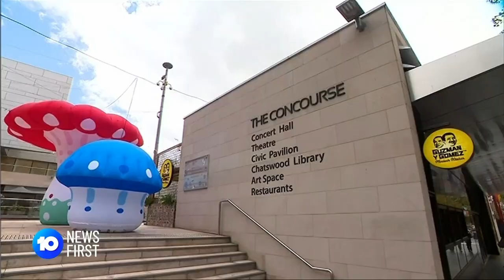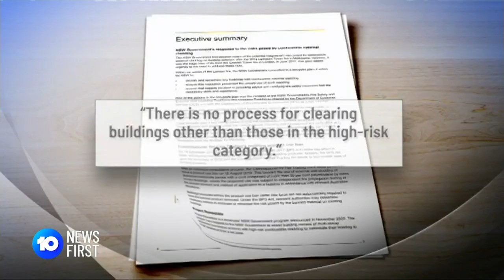Flammable Cladding Report Findings Released | 10 News First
Nearly five years after the Grenfell Tower disaster, a review has found the official response into the flammable cladding has been inefficient and inconsistent.

10 News First airs at 5pm, seven nights a week in your local market on Network 10.

10 News First is based in Australia and is a division of Paramount.